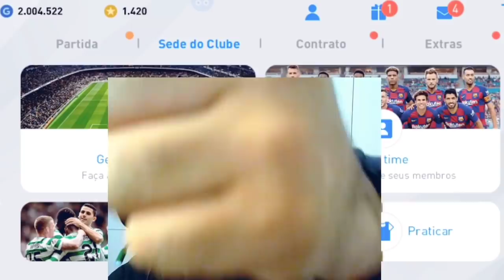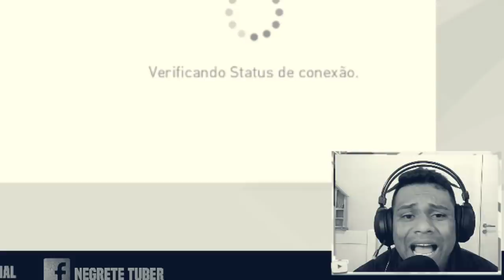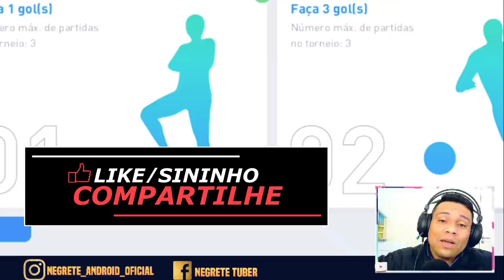JOGANDO COM A SELEÇÃO BRASILEIRA - PES 2020 MOBILE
JOGANDO COM A SELEÇÃO BRASILEIRA NO PES 2020 MOBILE